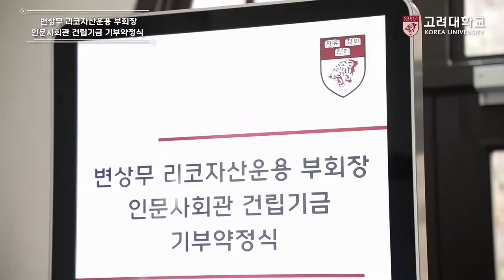[고려대학교 Korea University] 변상무 리코자산운용 부회장 인문사회관 건립기금 기부약정식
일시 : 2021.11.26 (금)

장소 : 고려대학교 본관 1층 총장실

내용 : 변상무 리코자산운용 부회장 인문사회관 건립기금 기부약정식